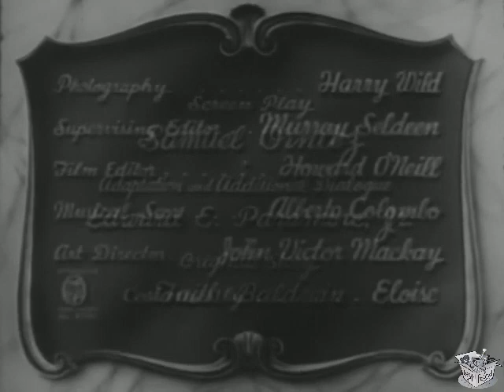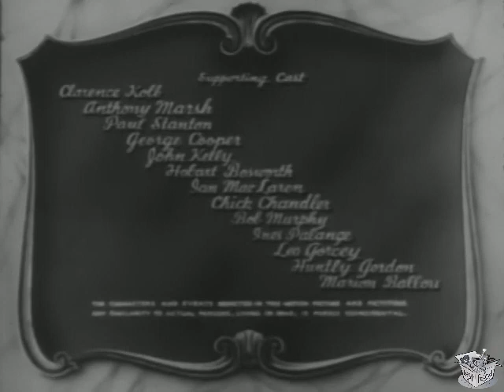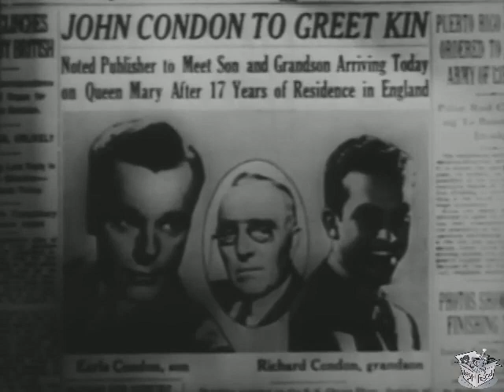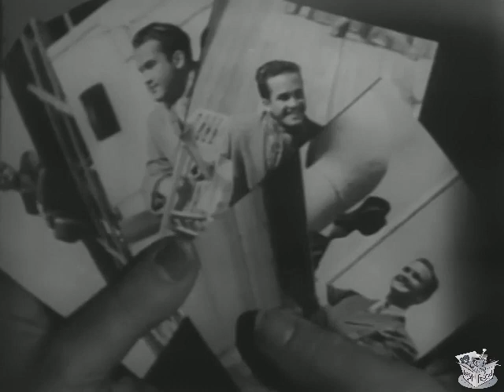PORTIA ON TRIAL (1937) Walter Abel, Frieda Enescort & Neil Hamilton | Crime, Drama | B&W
Portia on Trial is a 1937 American film about a trial based on story of Faith Baldwin and directed by George Nicholls Jr. It was nominated to win the Oscar for Best Music in the 10th Academy Awards.

SYNOPSIS
Lady lawyer Portia Merryman defends woebegone Elizabeth Manners, who is on trial for shooting her lover Earle Condon.

CAST & CREW
Walter Abel as Dan Foster
Frieda Inescort as Portia Merriman
Neil Hamilton as Earle Condon
Heather Angel as Elizabeth Manners
Ruth Donnelly as Jane Wilkins
Barbara Pepper as Evelyn
Clarence Kolb as John Condon
Anthony Marsh as Richard Conlan
Paul Stanton as Judge
George Cooper as Efe
John Kelly as Hank
Hobart Bosworth as Governor
Ian MacLaren as Father Caslez
Leo Gorcey as Joe Gannow

Directed by George Nicholls Jr.
Written by Faith Baldwin (story), Samuel Ornitz, Edward E. Paramore Jr.
Produced by Albert E. Levoy
Cinematography Harry J. Wild
Edited by  Howard O'Neill
Language English